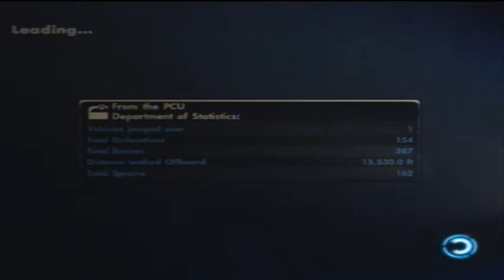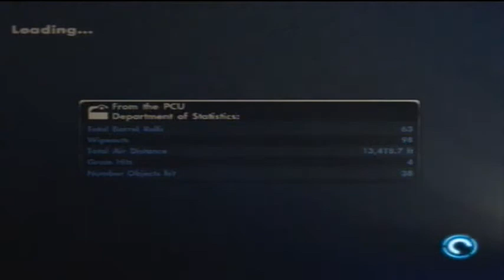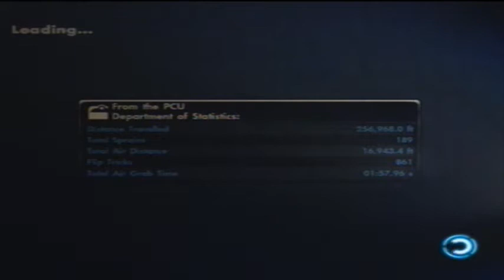Let's Play - Skate 3 : Episode 9 - Hall Of Meat Returns and Trolls